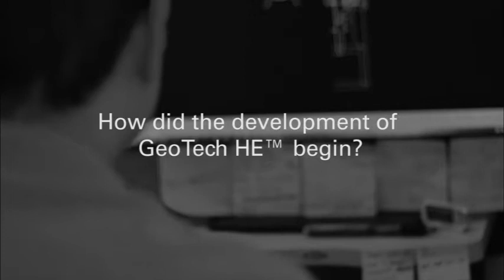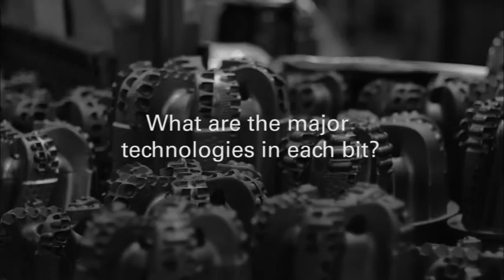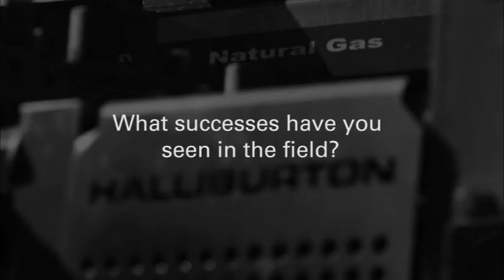Halliburton Introduces New Drill Bit for High Energy Applications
HOUSTON – September 18, 2017 – Halliburton (NYSE: HAL) today announced the release of GeoTech HE™, a robust drill bit that incorporates new features and materials to deliver enhanced performance and increased reliability in today’s high energy drilling systems characterized by very high weight-on-bit and drilling torque.